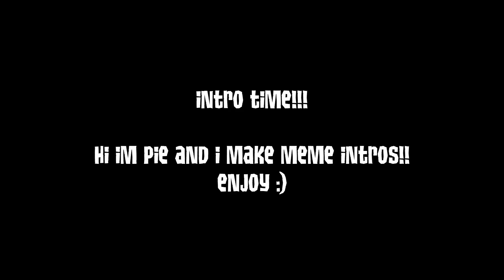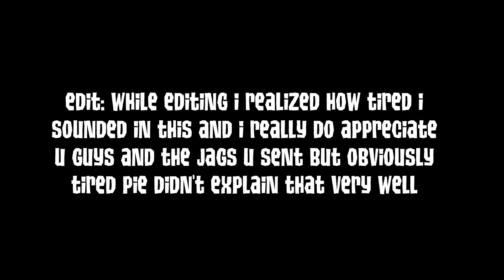Animal Jam: THE RETURN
Hope you enjoyed today's video, I'm so happy to be back!

*this video was very awkward and recorded late at night but i have more videos coming out soon i promise*